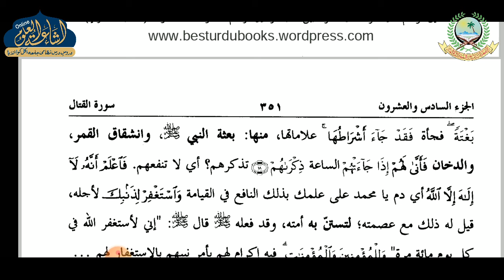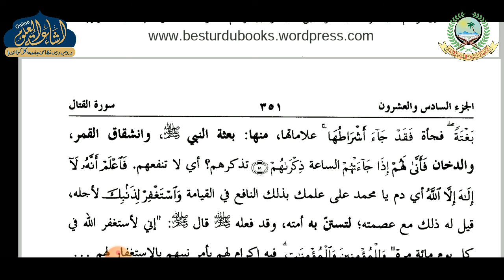JALALAIN PARAH 26 | DARS 10 | ARABIC 6 | MAULANA MURSHID SAHAB | ISHAATUL ULOOM ONLINE